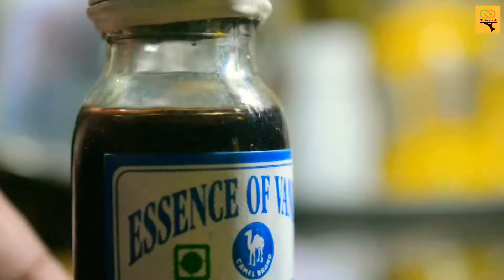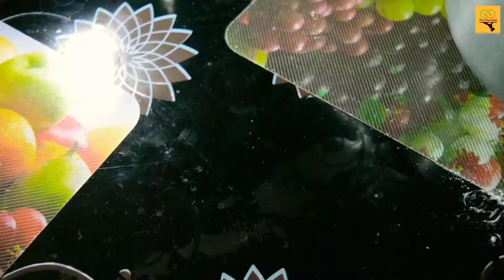Easy Christmas cake || খুব সহজেই বাড়িতেই বানান christmas কেক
খুব সহজেই বাড়িতেই বানিয়ে ফেলুন christmas এর কেক। ভিডিও টি সম্পূর্ন দেখুন।আমাদের ভিডিও কেমন লাগল অবশ্যই কমেন্ট করে জানাবেন।